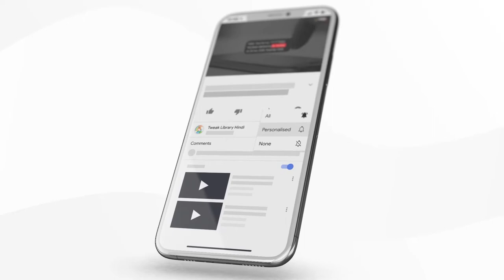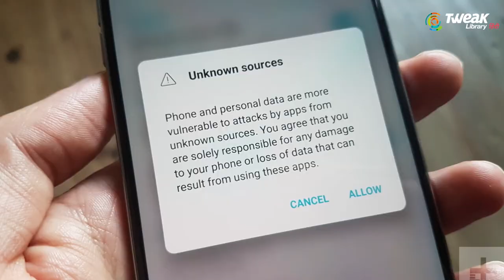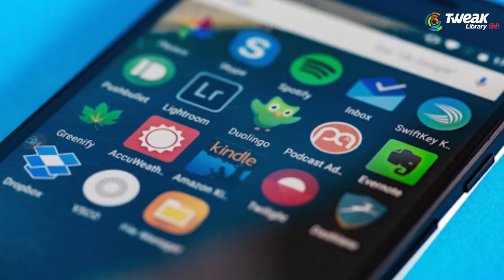FlyTrap malware ka Android pe hamla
Savdhaan! Malware ke nishane pe hain smartphones aur kar rahe bhaari nuksaan. FlyTrap namak Android malware ab Facebook ke accounts ke liye khatra bana hai. Isne haal hi mein kareeb 10,000 FB account ko hack kar liya hai. FlyRap ke baare mein mili report ke anusaar ye Third party apps, sideloaded apps ke jariye aapke Android phone mein aa jata hai. Security company Zimperium ne bataya hai ki FlyTrap ek Trojan family ka malware hai jo ki kaafi haanikarak hote hain. Aise applications se doori rakhna hi FlyTrap malware se aap ko bacha sakta hai.